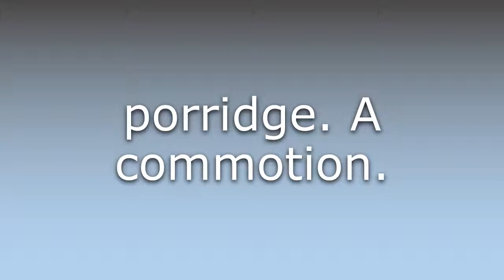What does Stirabout mean?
What does Stirabout mean in English? Learn the meaning of the word Stirabout! How to Pronounce Stirabout. Expand your vocabulary, learn words.